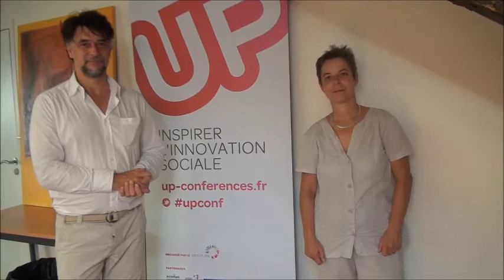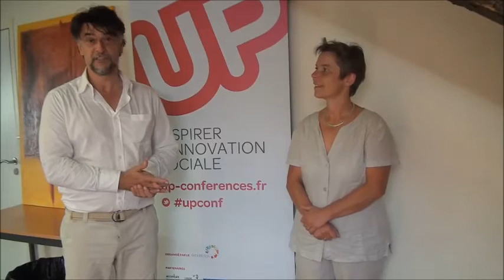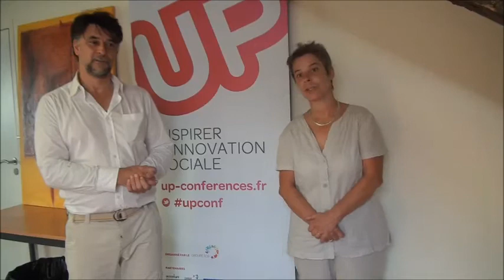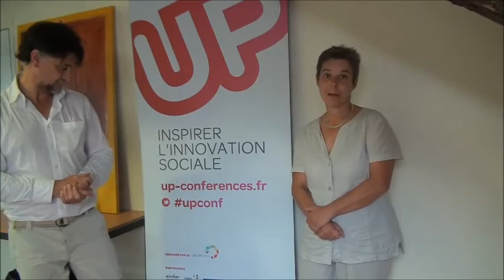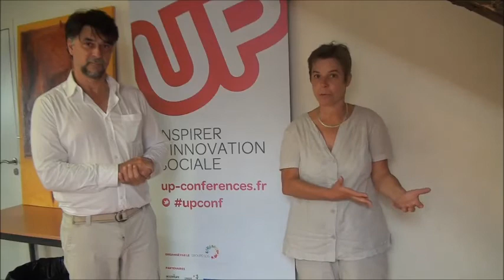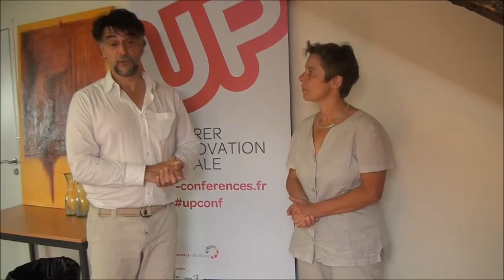F. Desaunois & P. Weitzmann : "Utiliser les nouvelles technologies pour l'insertion professionnelle"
Frédéric Desaunois et Pascale Weitzmann, fondateurs de Mobitic Consulting, ont répondu aux questions des Up Conferences et du Mouves. Ils exposent leurs solutions pour favoriser l'insertion professionnelle, et nous livrent leur vision de l'innovation sociale.